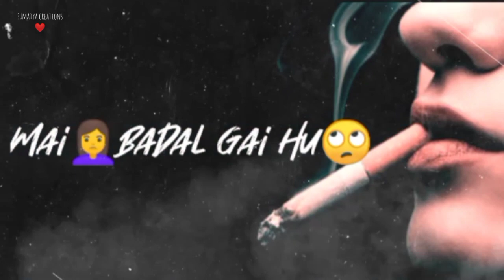😎 Girl Attitude Shayari 2021|Girl Attitude Whatsapp Status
Hey Guys

GIrl Attitude Shayari | Girl Attitude Whatsapp Status |Attitude Status |

Attitude Status